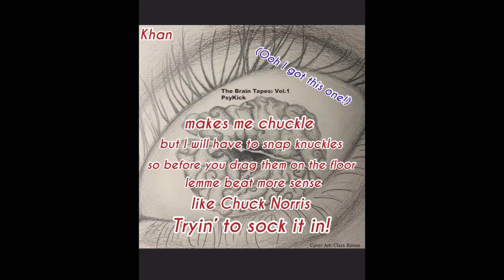The Brain Tapes Vol. 1 Mixtape Trailer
Here is the trailer for my latest six-track mixtape, releasing on 9-18-20 and streaming on all music platforms! Enjoy, and stay hyped!